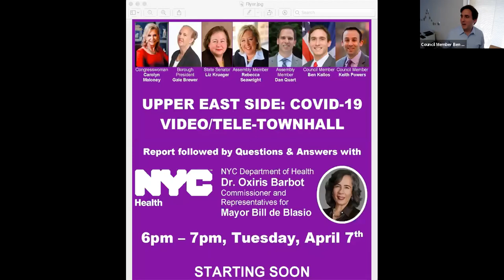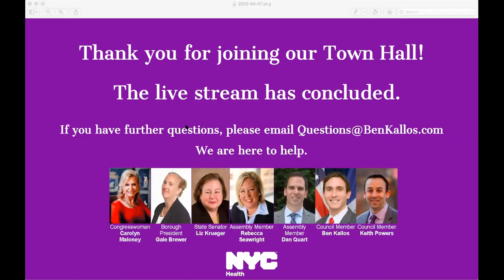Council Member Kallos Hosts COVID-19 Tele Town Hall with Dr. Oxiris Barbot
Residents Submitted Questions and had them Answered by medical experts and elected officials representing Manhattans Upper East Side